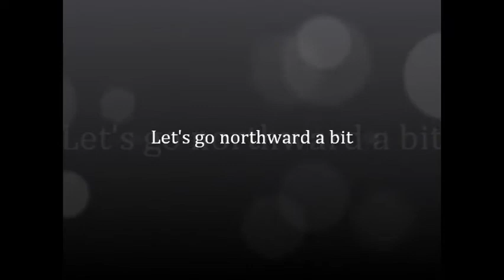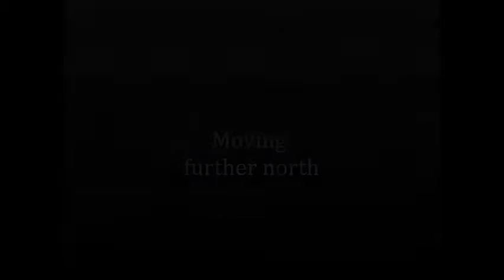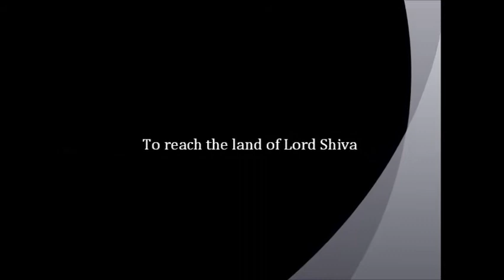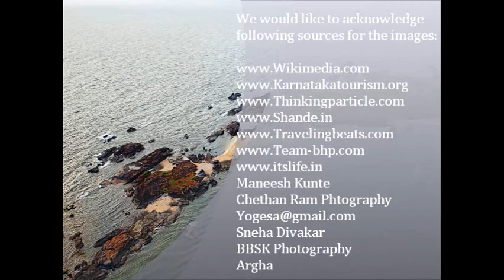coastal karnataka tourist places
An ad made for Coastal Karnataka, as part of our marketing course